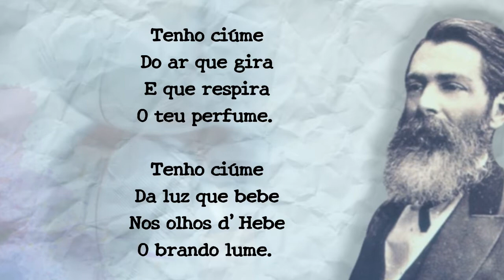José de Alencar - Zelos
José Martiniano de Alencar (Fortaleza, no bairro Messejana, 1 de maio de 1829 — Rio de Janeiro, 12 de dezembro de 1877) foi um jornalista, político, advogado, orador, crítico, cronista, polemista, romancista e dramaturgo brasileiro.

Formou-se em Direito, iniciando-se na atividade literária no Correio Mercantil e Diário do Rio de Janeiro.

É notável como escritor por ter sido o fundador do romance de temática nacional, e por ser o patrono da cadeira fundada por Machado de Assis na Academia Brasileira de Letras.